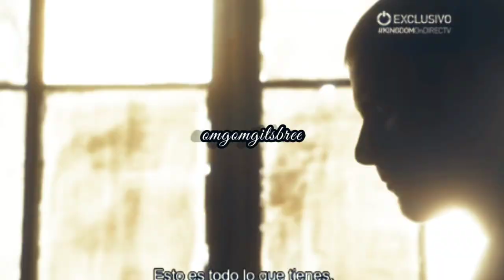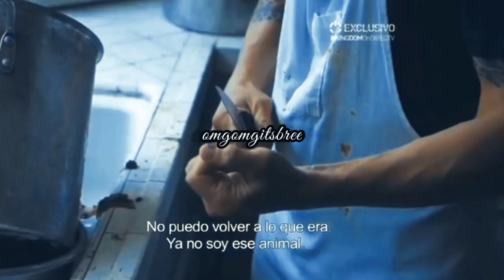Ryan Wheeler Tribute//Kingdom Netflix//Like A Storm//Nothing Remains